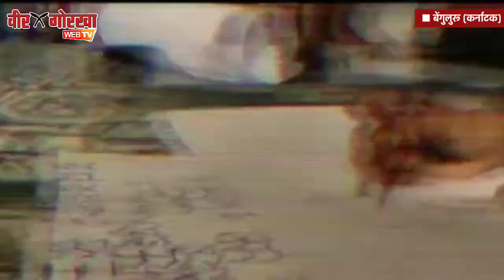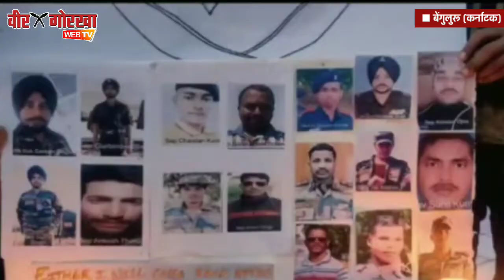कर्नाटक : गलवान घाटी के 20 शहीदों को भारतीय गोर्खा परिसंघ का नमन, राज्यभर में आयोजित होगी रैलियां